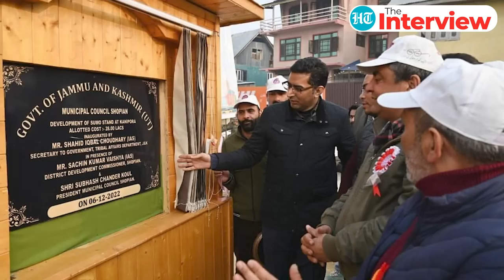How J&K bureaucrat Shahid Iqbal Choudhary is weaning away Kashmir youth from militancy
Shahid Iqbal Choudhary is an award-winning IAS officer from Jammu and Kashmir. He is the first Muslim IAS from the Jammu region of the erstwhile state. Choudhary has served in both far-flung as well as urban areas of Jammu and Kashmir, including the summer capital Srinagar. In this edition of 'The Interview', Choudhary spoke about his role as a public servant, youth reach-out programmes and schemes and how he is trying to channel the energy of conflict-marred youths in J&K in a positive direction, away from militancy and stone-pelting.